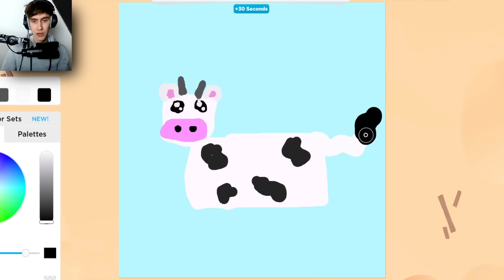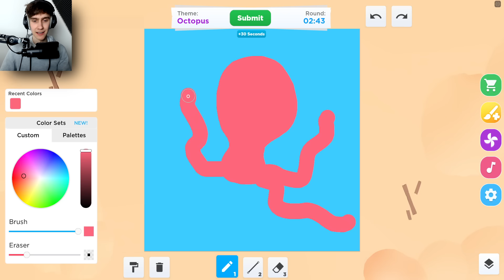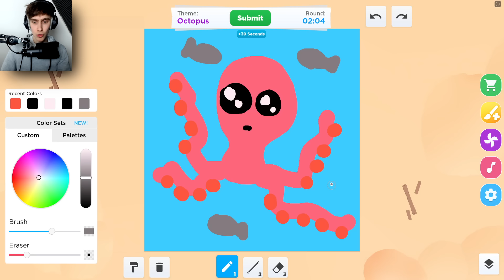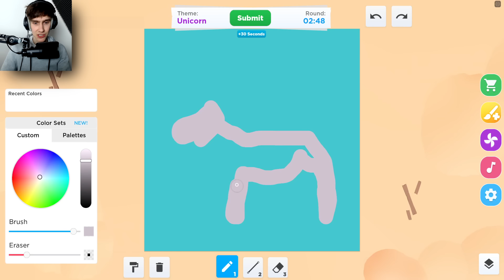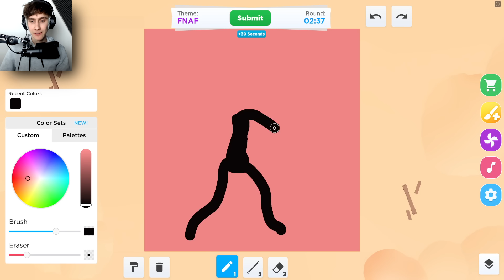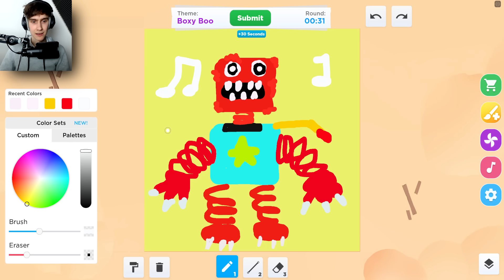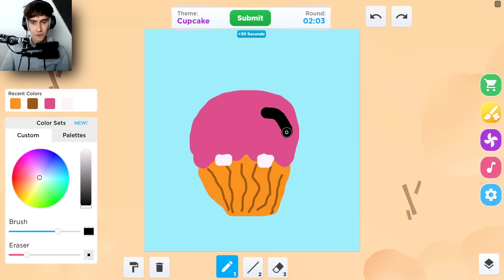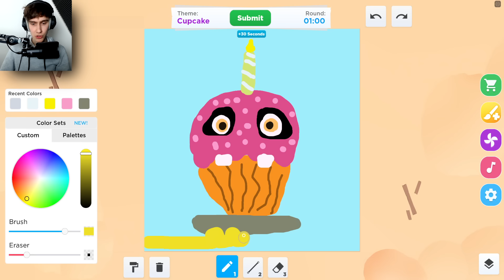1 Ster Tekening Vs 5 Sterren Tekening! (Roblox)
1 Ster Tekening Vs 5 Sterren Tekening! (Roblox)